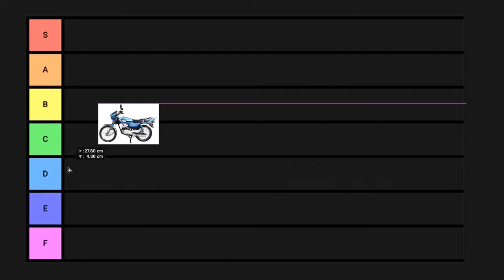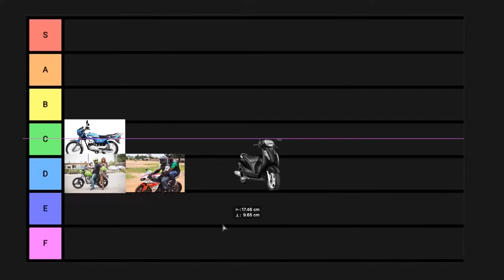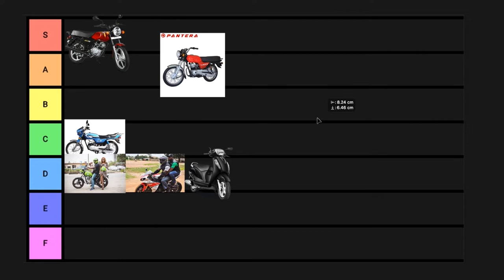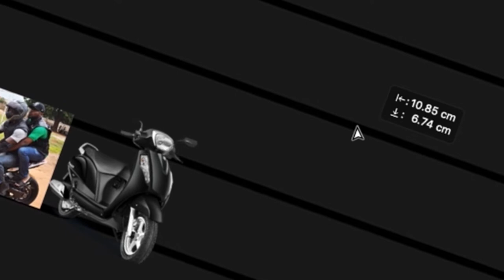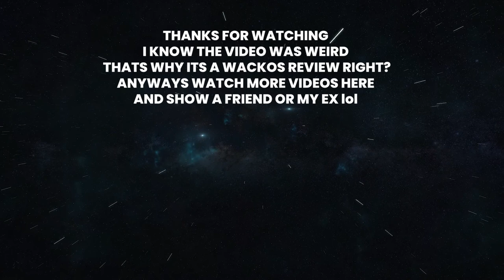RANKING BIKES IN AFRICA